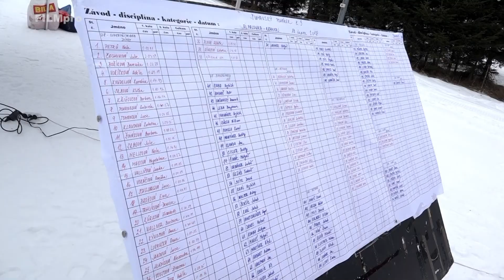Šumavský pohárek na Železné Rudě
Reportáž regionální televize FILMpro.